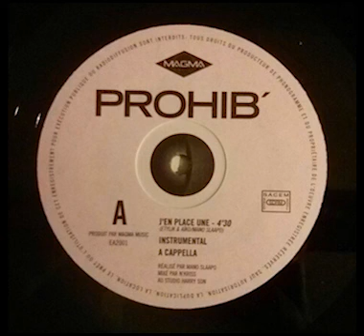Prohib - J'en place une / La vie derriere soi (Maxi-Single)